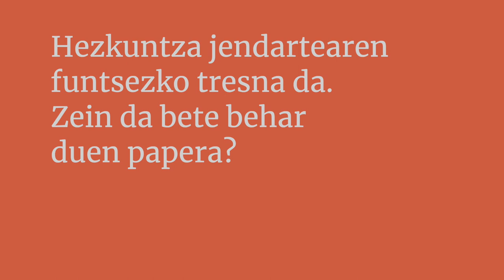Eusko Ikaskuntzako Solasaldiak: Nora Salbotx / Hur Gorostiaga 01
Euskal Hezkuntza Sistema: etorkizuna elkarrekin lantzen

"Hezkuntza jendartearen funtsezko tresna da. Zein da bete behar duen papera?"

Nora Salbotx
Magisteritzan eta Psikopedagogian graduatua. Amaiurko herri eskolako maixtra.

Hur Gorostiaga
Seaska, Ipar Euskal Herriko Ikastolen Elkarteko zuzendaria eta Euskal Konfederazioko kidea.